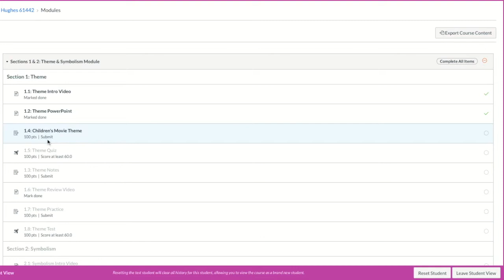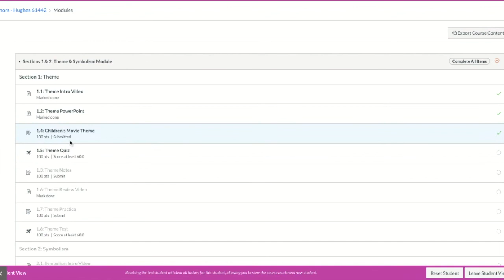How to Complete a Submit Requirement in Canvas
This video shows students how to complete a submit requirement in Canvas. This feature is only used if a teacher has set requirements on a module. You will notice the word "Submit" under the item within the module if it is required.